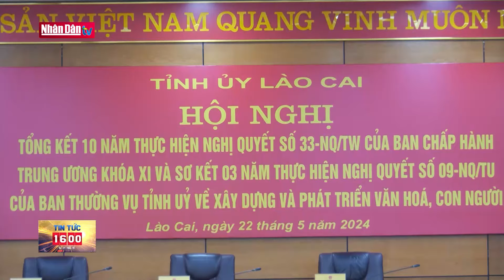Tin tức 16h ngày 22-5-2024